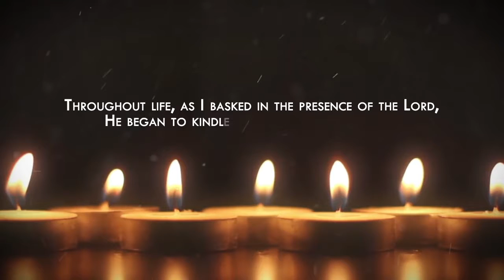Flames of Faith by Edith Smith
Flames of Faith

Edith Smith